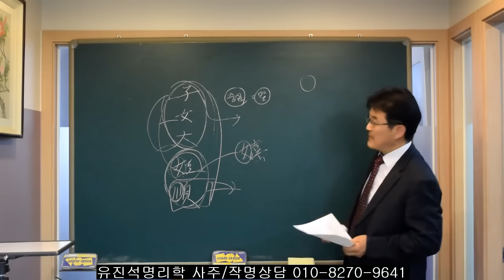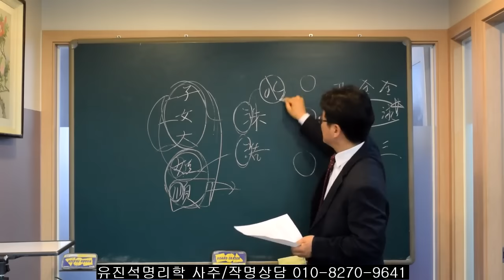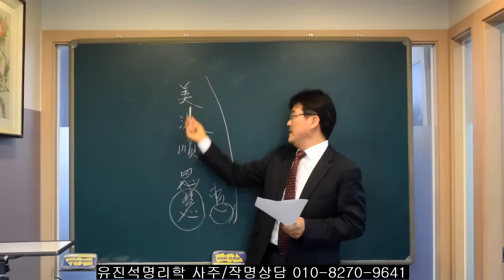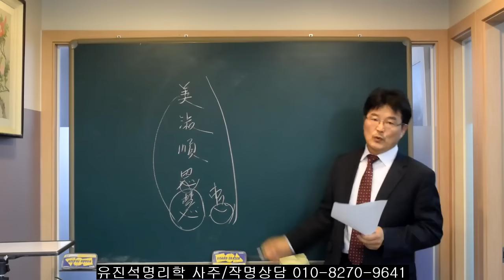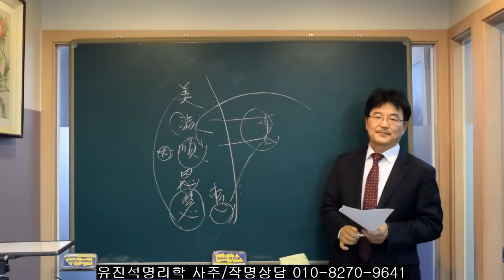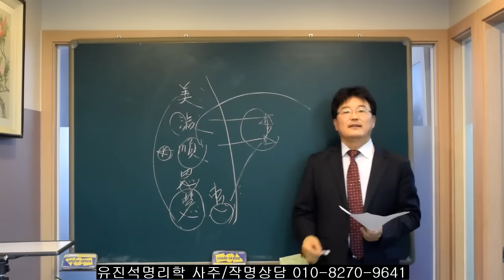이름에 美/淑/順/子/女/恩/惠가 있으면, 오상 유진석명리학강의